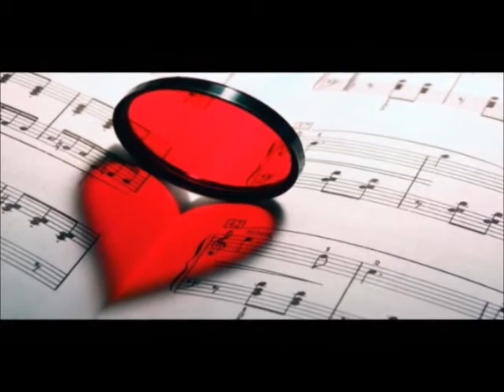Causas de la depresión y musicoterapia, Tu vida en Balance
Escucha Tu vida en Balance de Lunes a Viernes a las 5 de la tarde por el 1040 de AM y escúchanos por internet a través del Radio Mujer, el sexto sentido de de la radio.